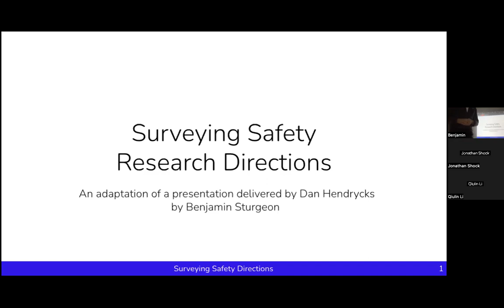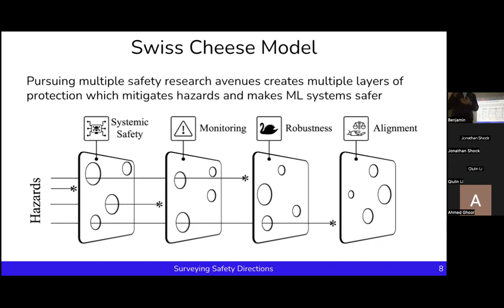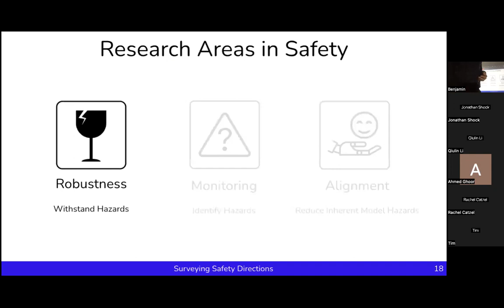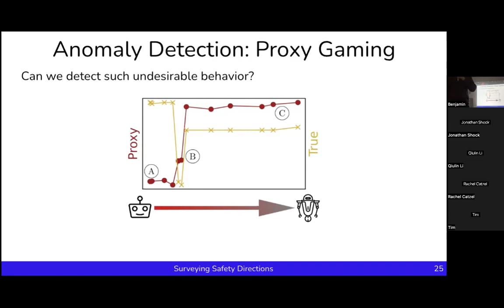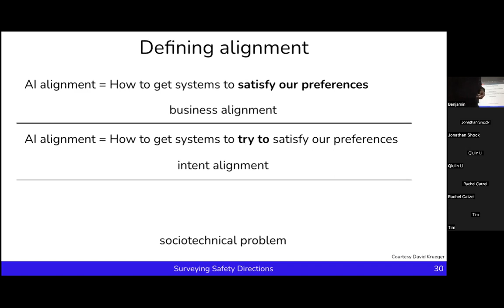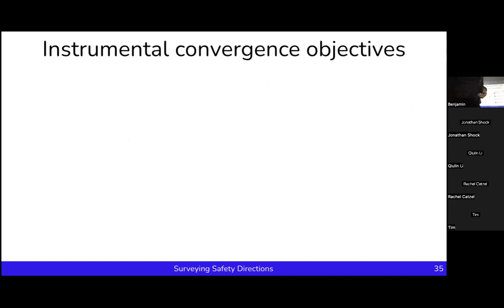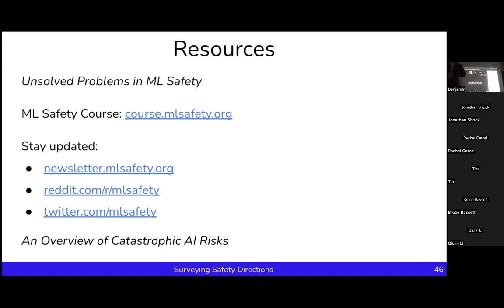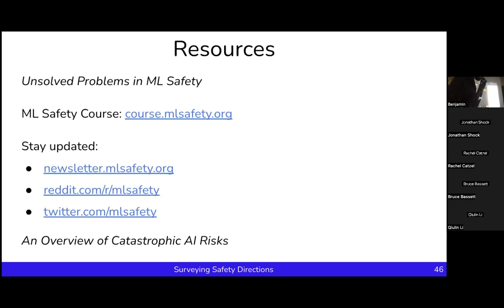Shocklab seminar: AI Safety - Surveying safety research directions: Benjamin Sturgeon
Abstract: AI safety is a subject which has often been viewed with skepticism regarding its necessity and plausibility in the AI community. However, as we have progressed towards transformational AI systems the urgency of this research has become apparent. In this talk I present reasons for why working on AI safety should be on your radar if you are even somewhat interested in AI, and then I will discuss some pragmatic research approaches that aim to approach AI safety as a safety problem, through layered and systematic interventions that currently have wide open research problems waiting to be solved. The 3 domains of these interventions are: robustness, monitoring and AI control/alignment. We will investigate open research problems within these domains.
Speaker Bio: Ben, based in Cape Town, used to work as a machine learning engineer. He's now focused on studying AI safety, using a research grant from the Long Term Future Fund. His research currently focuses on trying to measure levels of agency in AI agents in RL settings. He's also interested in large language models and how they might be used to influence the behaviour of RL agents.